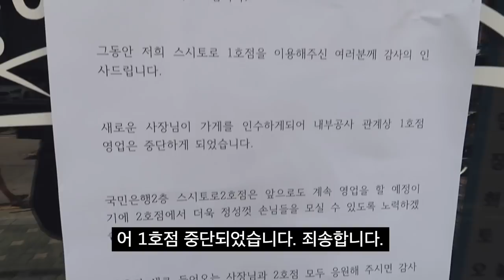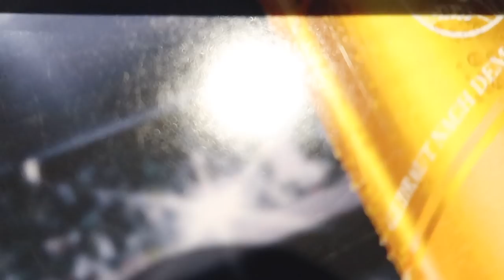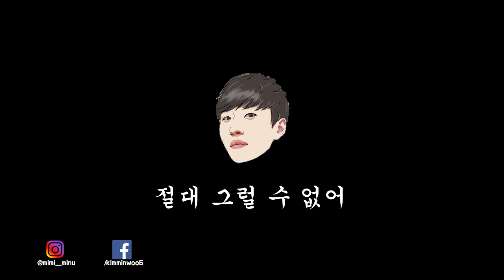밥약 중에 알게 된 학교 동생의 충격적인 정체...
그래도 대단하다 너...

미미미누 인스타그램 ▼